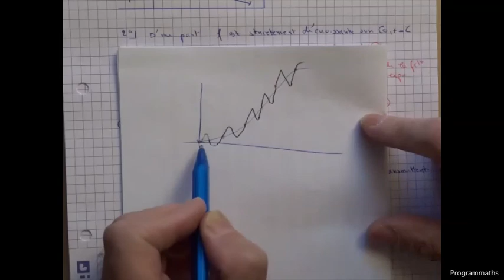Suites numériques - 2.5 - Exemple d'utilisation de la fonction associée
Programmaths, c'est aussi un site internet. Vous y retrouverez toutes les vidéos avec leur fichier au format pdf téléchargeable mais aussi les énoncés des exercices, des conseils, ...